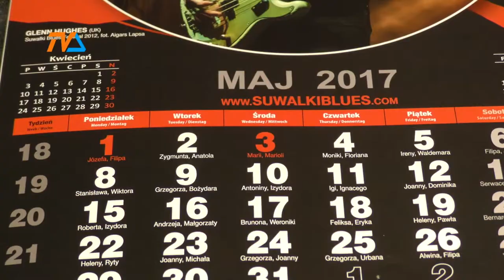Rajcy już czują majówkę! |TVSUWAŁKI